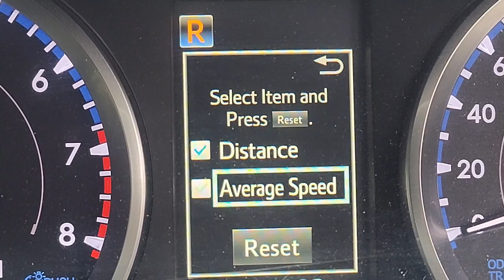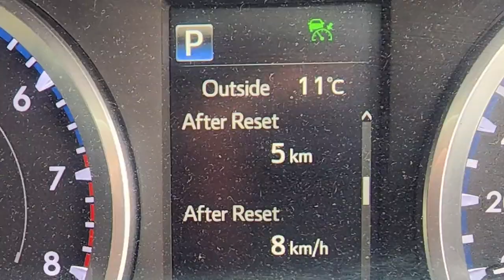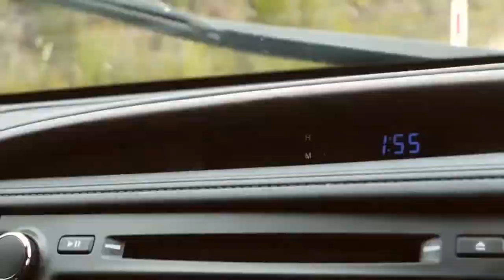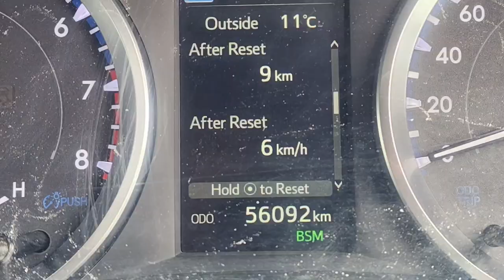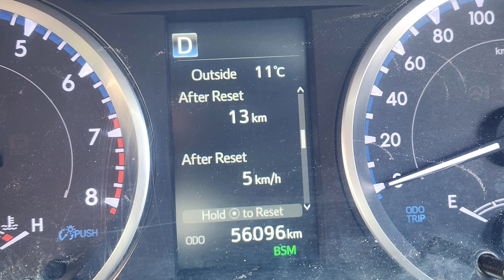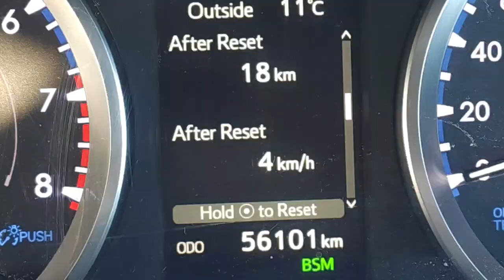Worlds Longest Disc Golf Hole - Tasmania with Atticus Ariston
We just played a 59,055’ (11.1 mile/18km) disc golf hole!

On Dec, 5 2022 Atticus Ariston and I played a disc golf hole across Tasmania through the beautiful Southwest National Park and ending at the Lake Pedder dam.

It was wayyyyyy rougher than planned. First, the weather was wet at times and windy at others. This came into play because the moment you threw off the fairway you were in thick bush and often climbing up or down a small cliff.

Tassie is relatively safe, but there are three snakes and one spider that can kill you and the rough had a thick underbrush and it was always on our minds. And did I mention that there were Tasmanian Honey Bee hives right off the fairway and we played from in the apiaries if our shots landed in them? Lol

Because of this we figured out quickly that it was best to throw shorter throws leading to us each completing the hole in 344 strokes. The hole took more than 8 hours to play!

My card mate Atticus played great and we had a ton of fun. He is 14 and going on tour in four years. He has talent for days and will be a force to be reckoned with!

This was so special to me because I wanted to do the Overland Trek across Tasmania and couldn’t do it this year for timing reasons. That trek is a five day hike and I’m not certain that when I come back I won’t be too old for it so I was happy to do something big across this incredible Australian state!

Final request. I want others to go out and break these longest hole records. But it would be wayyyyyy more fun if every time it’s broken it was by a kilometer at most. That way lots of people can own a cool disc golf record for a time and then go out and rebreak other’s records (or even their own) as well!

Timestamps
00:00 Intro and Tee Off
05:01 Throwing into the Bush
06:22 Nature Appreciation Moment
07:10 3 Kilometer Check-in
10:09 Honey Bee Hazards
11:17 Mando Rollers
15:40 5 Kilometer Check-in
19:15 Crocky Encounter at 9km
22:00 13km Waxing Philosophical
25:26 Final Approach Shots